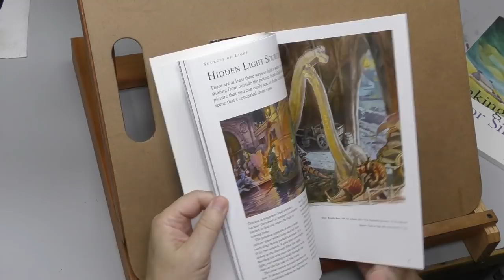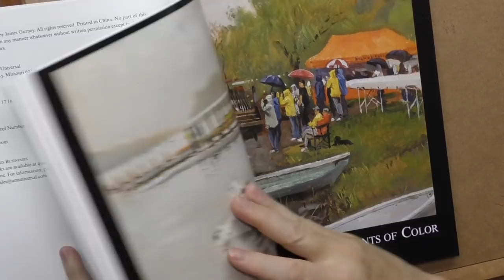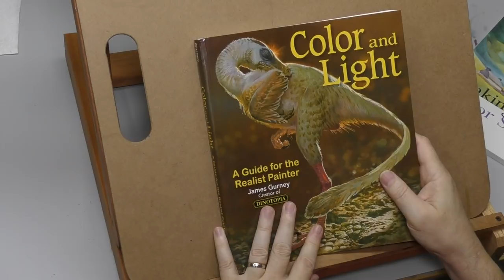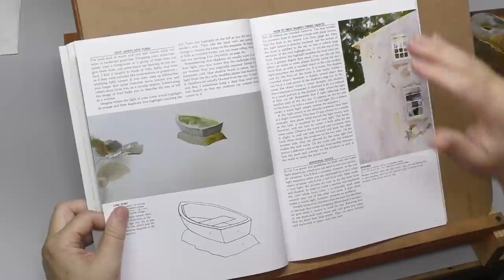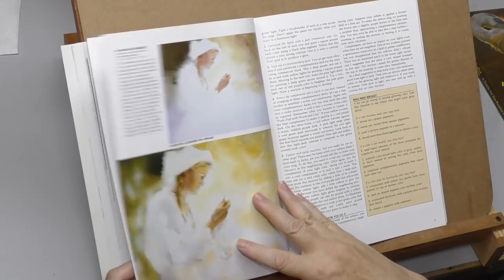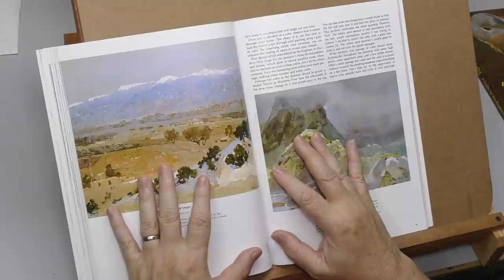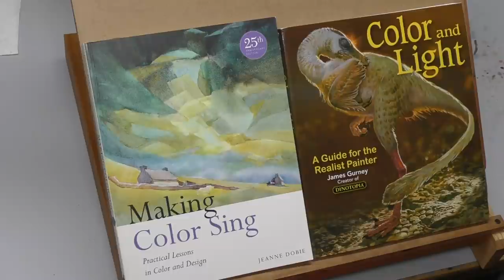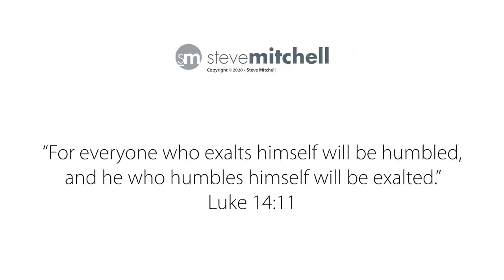Palette and Book Review + Announcements!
Got a couple of announcements to make and then we'll look at a new palette and a couple book recommendations dealing with color.

Color and Light
Making Color Sing

I don't actively solicit merchandise or brand sponsorships like many YouTubers. If you would like to be a Minder Patron, I would be honored. You would be taking a tangible role in making this content possible.